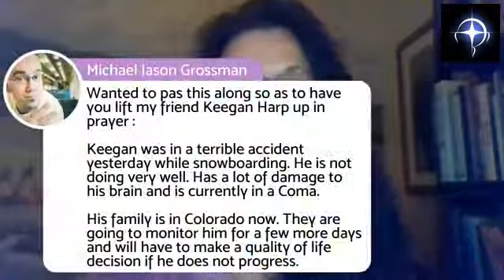Death, Dying and Rebirth During the Holidays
Join author and teacher, Denise Iwaniw-Francisco for an evening of discussion about death, dying, the afterlife and new life during the holidays.